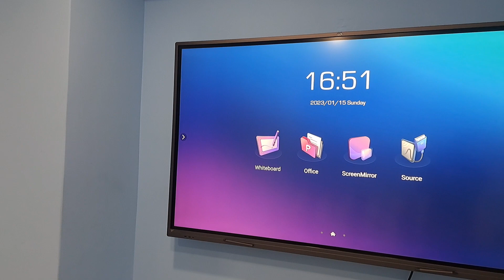Branded and High Quality Smart Board in Nepal